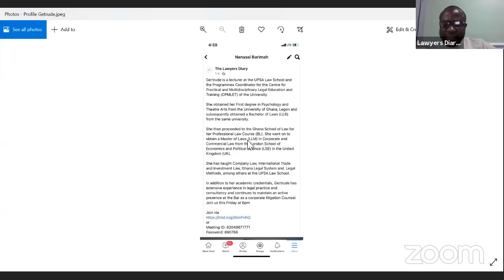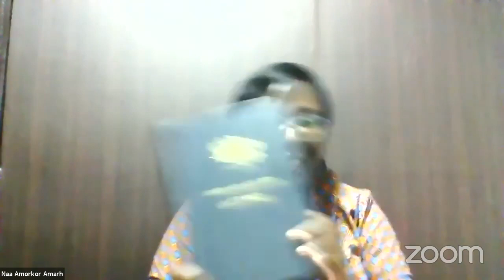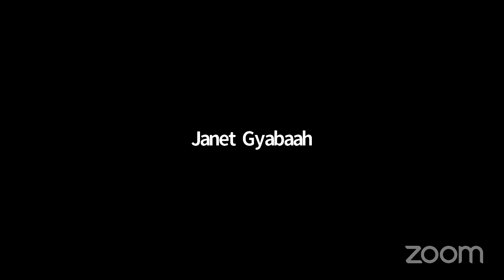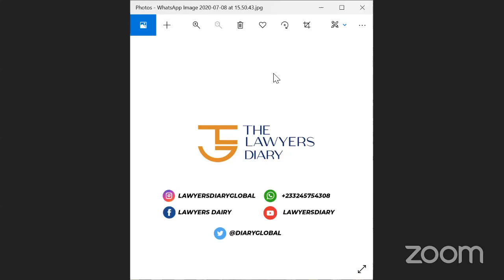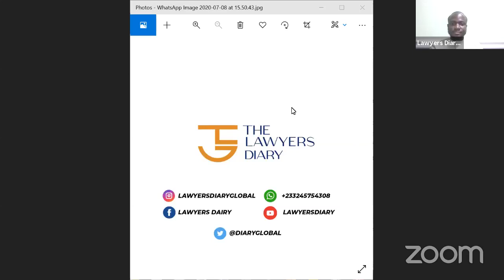Starting a business in Ghana, the legal process and the pitfalls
An insight into the legal regime and processes of creating businesses in Ghana.